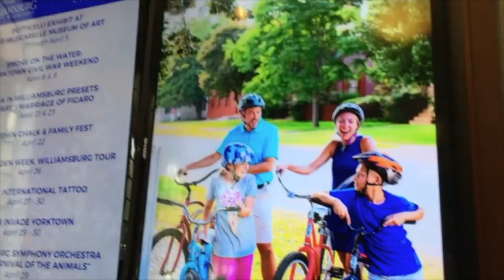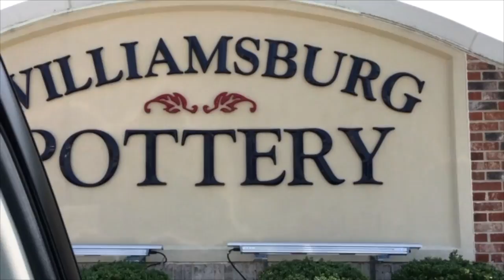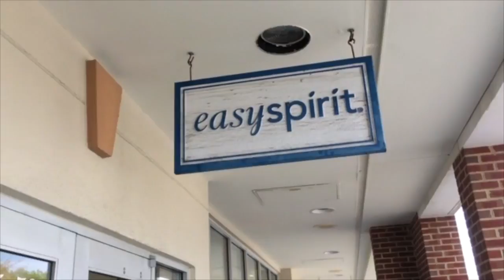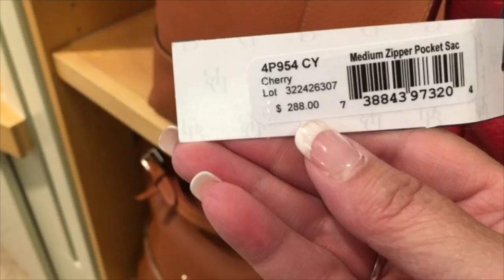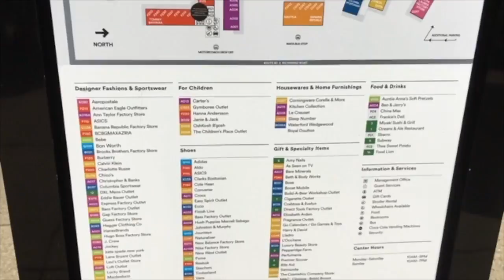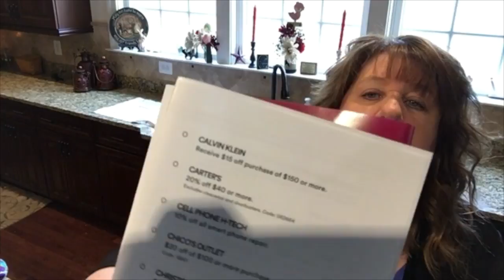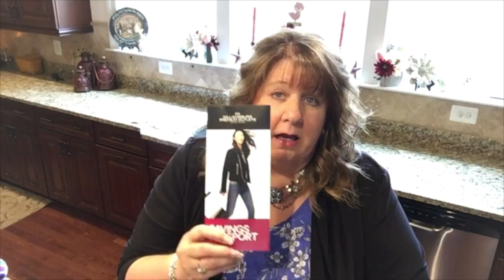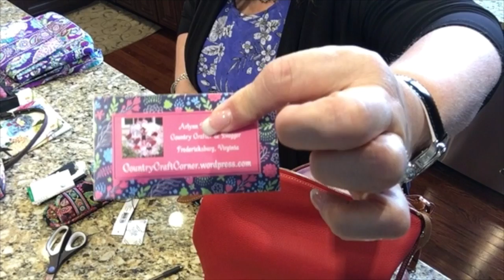Williamsburg Trip: Episode #1- Chit Chat, Peek at the Pottery, Dooney & Bourke, and Little Haul